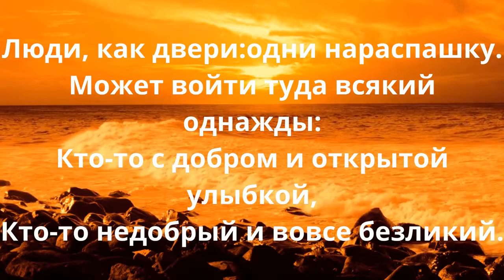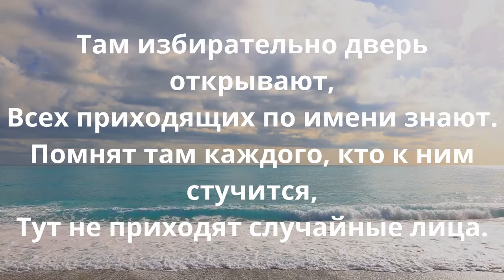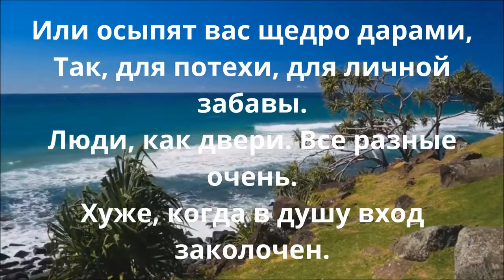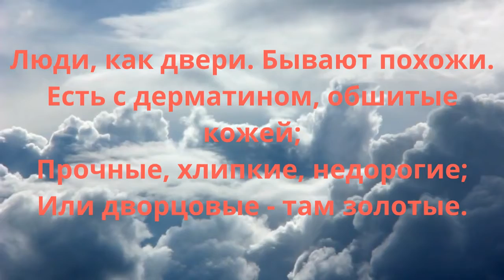Стихи до слез./ Стихи о душе. .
Лирическое, философское, рассуждение о душе.

Люди, как двери:одни нараспашку.
Может войти туда всякий однажды:
Кто-то с добром и открытой улыбкой,
Кто-то недобрый и вовсе безликий.

Кто-то врывается в душу без стука :
Так, для забавы, а может от скуки.
Кажется им, если дверь нараспашку,
То постучаться уже не так важно.

Люди, как двери. Одни на защёлку,
Но для знакомых в проёме есть щёлка:
Можно привет передать и увидеть,
Но через щёлку сложнее обидеть.

Держат они всё вокруг под контролем :
Враг подойдёт- то защёлку закроют.
Если с добром - заходите, открыто,
Ведь не гвоздями дверь напрочь забита.

Люди, как двери. Одни под замками.
Их не откроешь простыми ключами.
Там бесполезно звонить и стучаться-
Там не спешат с каждым встречным общаться.

Там избирательно дверь открывают,
Всех приходящих по имени знают.
Помнят там каждого, кто к ним стучится,
Тут не приходят случайные лица.

Люди, как двери. К одним не добраться-
Там, словно в сейфе, замков сразу двадцать:
С кодом, с загадкой, со сложной системой.
В душах у них лабиринтами схемы.

Сами плутают - где вход, а где выход.
Правит не разум там чаще, а прихоть.
Могут впустить и закрыть в заточеньи:
Нравится  душ им невинных мученье.

Или осыпят вас щедро дарами,
Так, для потехи, для личной забавы.
Люди, как двери. Все разные очень.
Хуже, когда в душу вход заколочен.

Там невозможно уже достучаться :
Люди - отшельники в склепах ютятся.
Доступа нет у них к людям и вере.
Там замурованы окна и двери.

Тлеют в безверьи заблудшие души.
Бог этим людям особенно нужен,
Чтобы помочь отпереться , открыться.
Только молитвой им надо лечиться.
Двери тогда будут вновь нараспашку -
Это и есть настоящее счастье.

Люди, как двери. Бывают похожи.
Есть с дерматином, обшитые кожей;
Прочные, хлипкие, недорогие;
Или дворцовые - там золотые.

Дверь открывают ключами, ломают.
А о других насовсем забывают.

За дверью, за каждой ютится душа-
Не надо напрасно её обижать.
Стучите по делу, с улыбкой, с добром-
Комфортно жить будет всем в мире таком.

И каждый откроет вам с радостью дверь
Когда для души нет угрозы потерь.

     Алёна Гавенаускене-Колосовская.